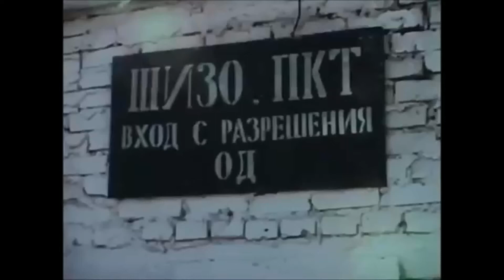The sound of the Gulag - Петлюра - Гитара семиструнная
Open a bottle, light a cigar and enjoy the atmosphere.